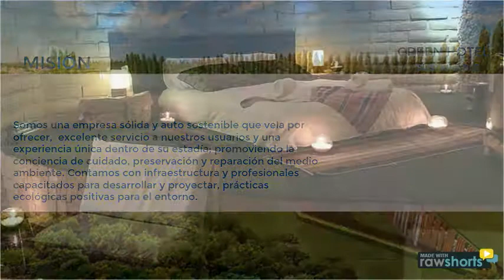GREEN HOTEL SUSTENIBLE